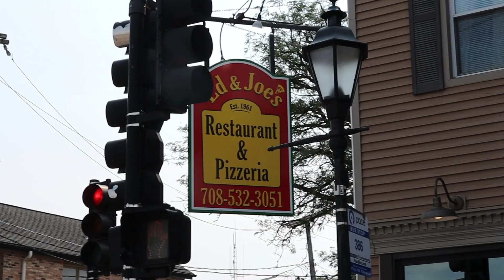Tinley Park Block Party 2023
Experience the 2023 Tinley Park Block Party, held July 15-16, 2023.